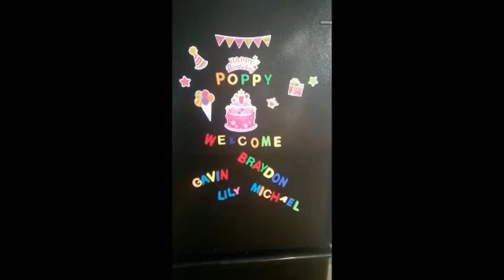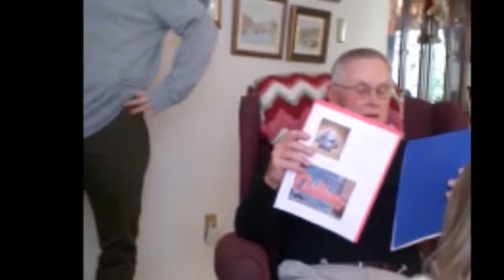Both of Bruce's 70th Birthday Parties!!!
The first birthday party was for the Carlisle branch of the Family.  They would not be able to attend the April 3 celebration, so we had a wonderful preview party.  The rest of the family came on Bruce's actual birthday, April 3 and we all had a great time chatting and playing!